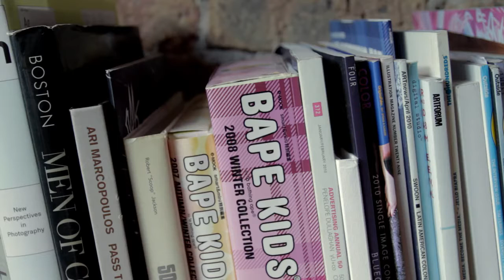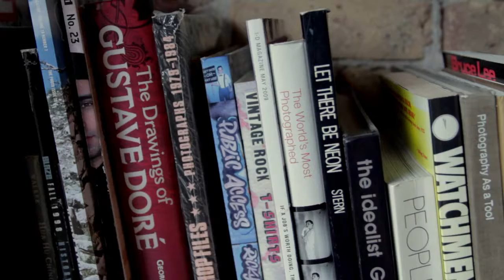Hypebeast Spaces St Alfred on Vimeo